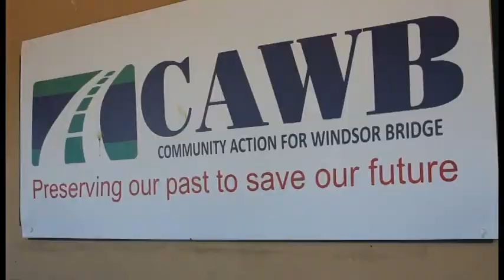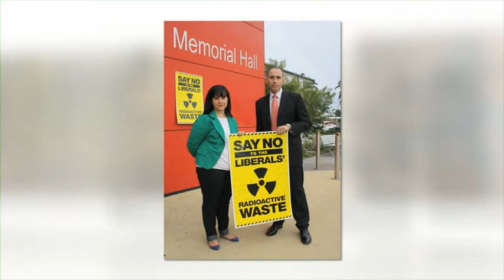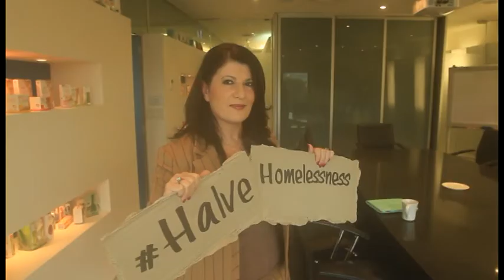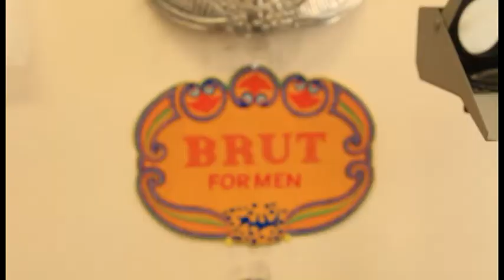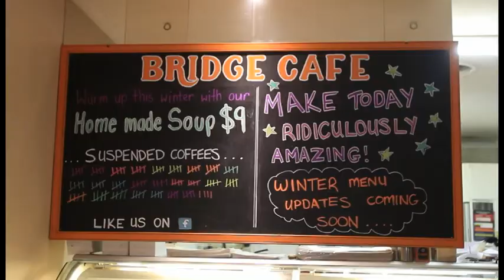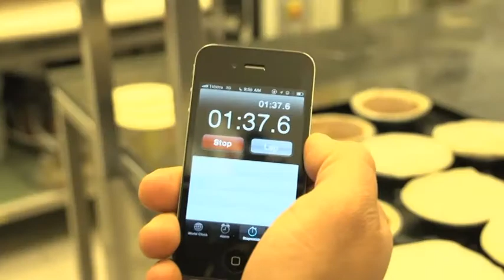TVS News Ep77 31 05 13 Seg1